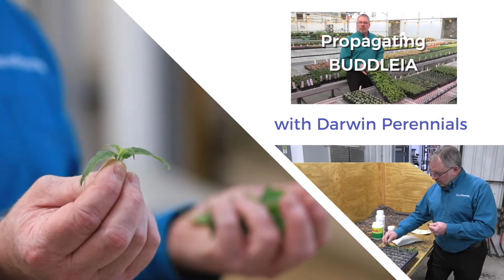propagación de Buddleia Chrysalis (ESP)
Bienvenido a Darwin Perennials University
Esta es la capacitación más completa del año sobre plantas perennes. Aprenderá de los expertos de Darwin Perennials y Kieft Seed para mejorar su producción de plantas perennes. ¡En solo 20 minutos o menos cada semana, se lanza un nuevo curso de capacitación!